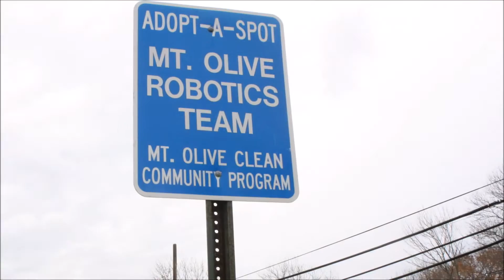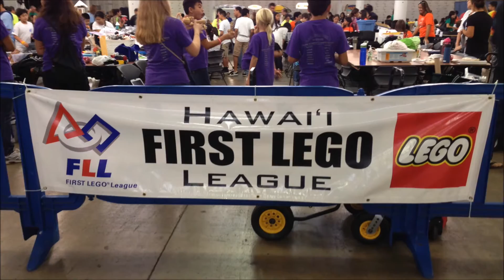Mount Olive Robotics Team - 2016 Chairman's Video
FIRST Team 11's 2016 Chairman's Video. MORT took home the Chairman's Award at the 2016 South Florida Regional event, along with winning the Springside Chestnut Hill event, the Engineering Inspiration Award from Springside Chestnut Hill, and the Excellence in Engineering Award from the Mt. Olive District Event. MORT would like to thank everyone who has helped us along this 20 year journey. Without you our team would not exist and create the impact we have today.